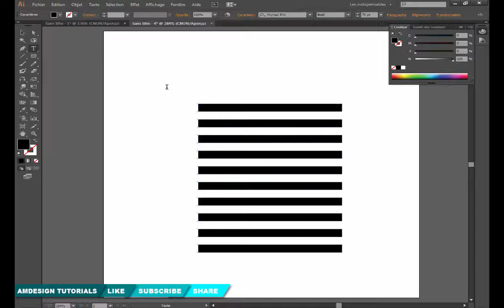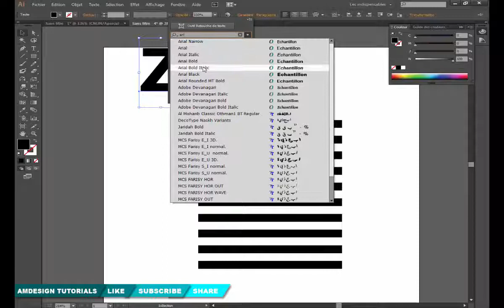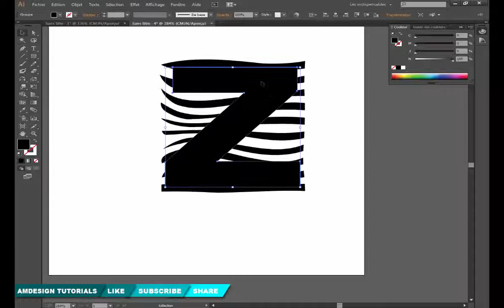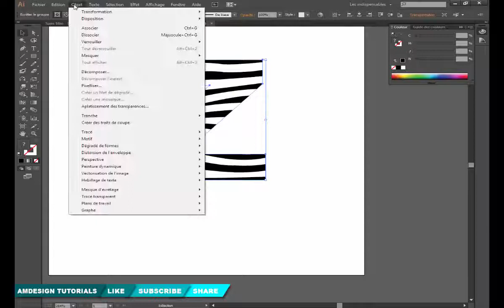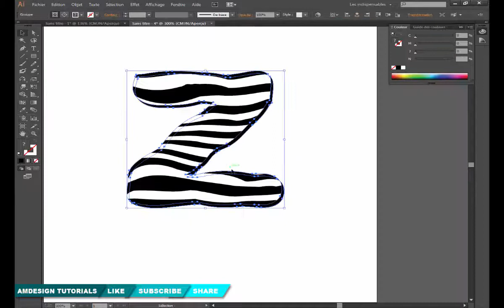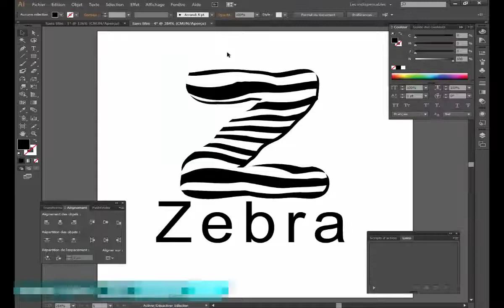Zebra logo design in llustrator - wave effect - tutorial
Zebra logo design in llustrator - tutorial

إذا أعجبكم الفيديو لا تنسوا الإشتراك و مشاركة الفيديو مع أصدقائكم و الإعجاب و تفعيل الجرس ليصلكم كل جديد في القناة مشكورين.

دروس ادوبي اليستريتور
دروس ادوبي فوتوشوب
دروس ادوبي افترافيكت
دروس ادوبي اليستريتور للمبتدئين
دروس ادوبي بريمير